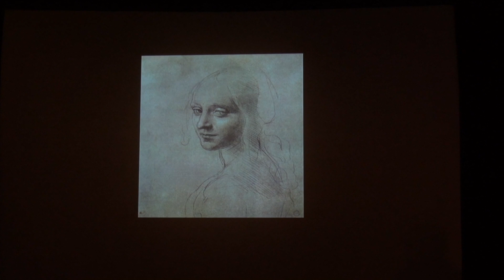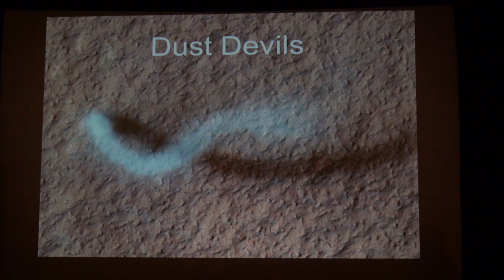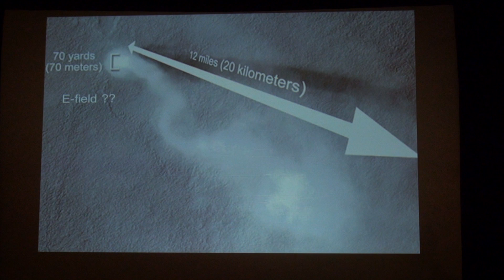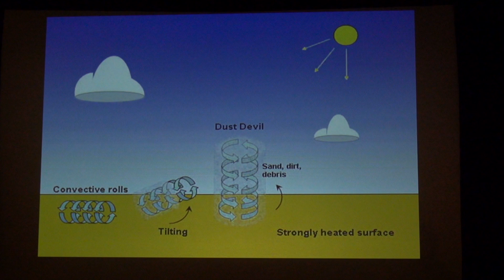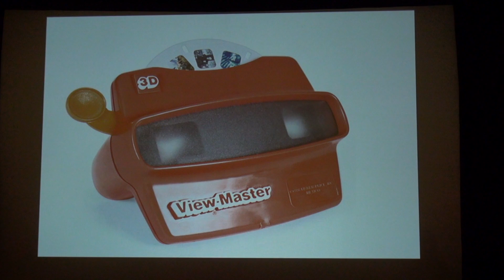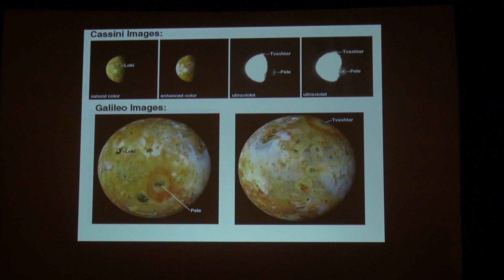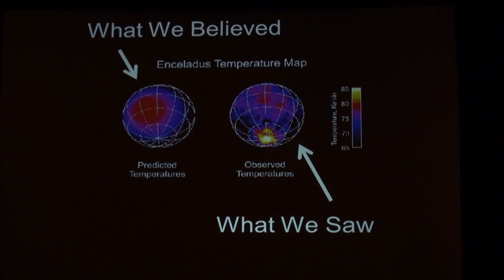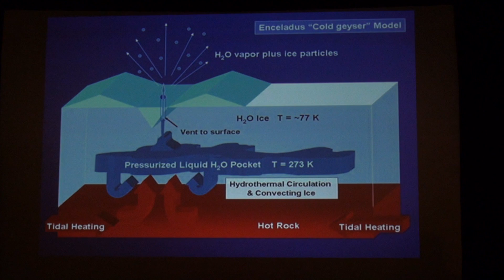TOM WILSON: Believing is Not Seeing | EU 2013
In science, belief is a philosophical view-finder that stands between us and what is really observed. Many of today's scientists and researchers in cosmology, astrophysics and planetary science are experiencing a crisis of belief, which is blinding them to real observation and proper hypothesis testing. Hypothesis testing is the way to get past the view-finder, to put down the goggles of belief and really observe. In this presentation, Tom illustrates the point with a discussion about events on Mars, the Jovian moon Io, and Saturn's moon Enceladus.

Holding a PhD in plant physiology, Tom has worked in the semiconductor industry for the last 20 years.